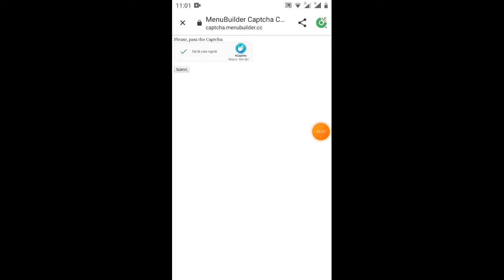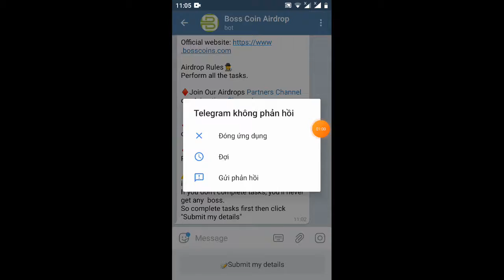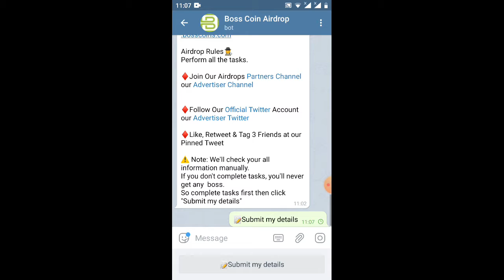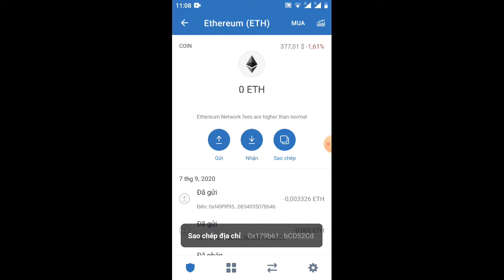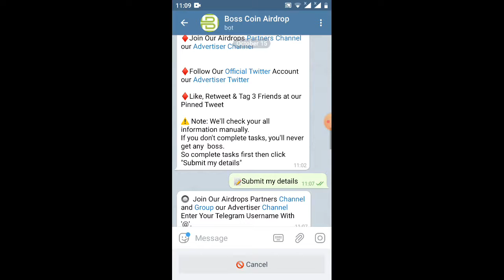hướng dẫn nhận 2tokenBoss=50$ đã lít sàn Uniswap(ăn chắc 100%)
👤Referral: 0

Earn 0.25 BOSS  for each valid
 referral.👥

1 Boss Coin = 25$

🧩Bạn cần tối thiểu 3 Boss xu.
 Rút tiền sẽ được gửi tự động vào ngày 10 tháng 11.